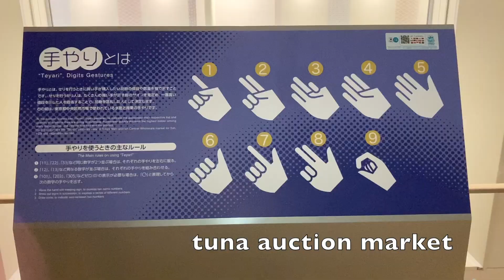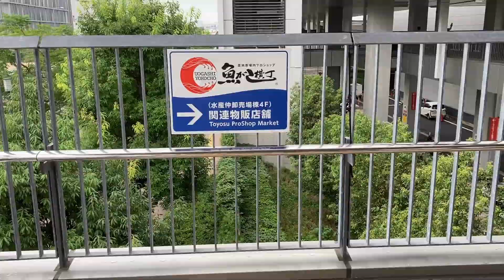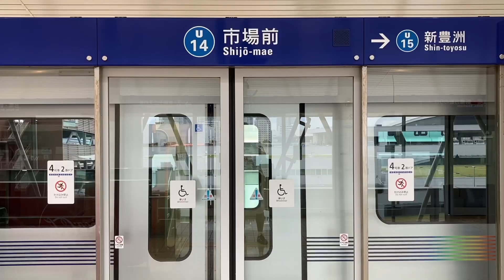東京酔歩 - 豊洲 -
もつやきばん社長の（小杉）潔さん達と豊洲市場に行ってきました。豊洲市場は、水産、青果の市場があり、マグロのセリなどを見学することができます。残念ながら、セリの様子は見れませんでしたが、市場、特に仲卸市場まで見学することができました。釣り物の太刀魚が1キロ4500円で売っていました。（結構高いなー）